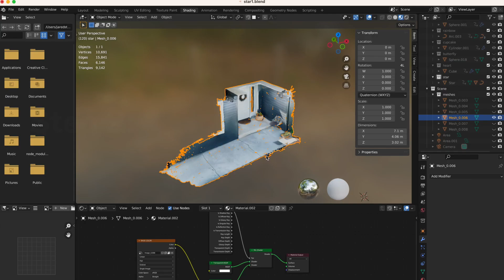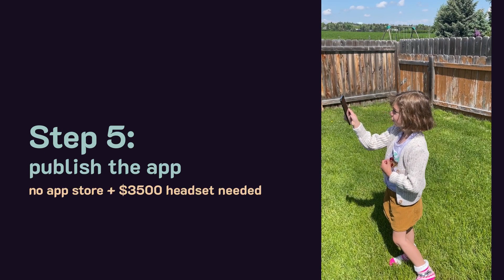AR Scavenger Hunt - Writeup & Gameplay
I built an AR scavenger hunt game for the mobile web using Niantic's 8th Wall VPS, phone LiDAR, Blender, and threejs (JS/CSS/HTML).